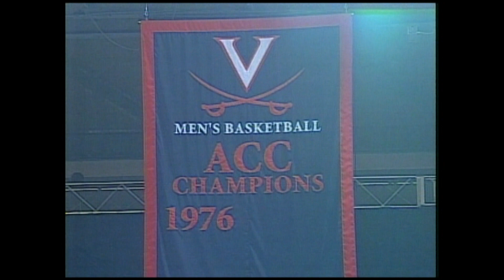Sportswrap Vault: UVA hires Tony Bennett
In 2009, the University of Virginia hired a young, up-and-coming head coach named Tony Bennett. Ten years later, Bennett has built a powerhouse program that is headed to its first Final Four in 35 years.